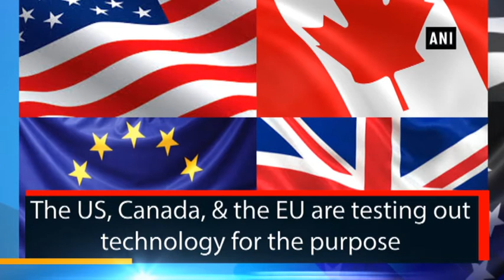AI agents at borders to sift out travellers who lie - ANI News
New Delhi, May 19 (ANI): A worldwide phenomena has taken over wherein governments in the world are looking at using artificial intelligence to better patrol the borders.